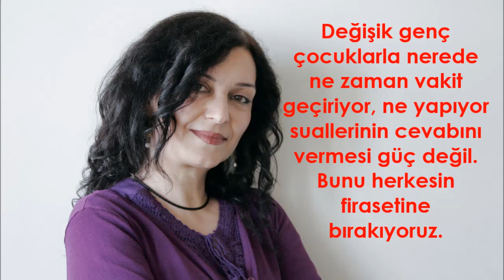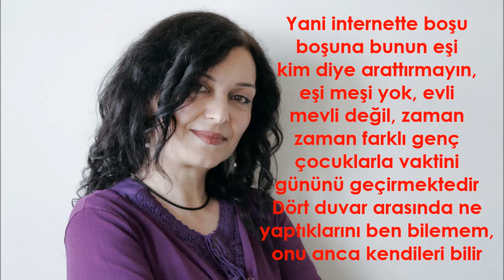Fetö Elemanı Nazan Bekiroğlu eşi kim, Nazan Bekiroğlu evli mi, Nazan Bekiroğlu neden boşandı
Fetö Elemanı Nazan Bekiroğlu eşi kim, Nazan Bekiroğlu evli mi, Nazan Bekiroğlu neden boşandı, boşanma sebebi, Nazan Bekiroğlu kimle evli, Nazan bekiroğlu kimdir?

ayşegül şeyihoğlu bilal kırımlı ismail hakkı demircioğlu  muhammet muhsin kalkışım  rahmi çiçek  suat ungan  yavuz akbaş  ebru demircioğlu  ebru gençtürk güven  erhan durukan aydın kılıçaslan dr. öğr. üyesi bircan eyüp üyesi gizem bengiç çolak kerem çolak  muzaffer başkaya üyesi nilüfer serin ender iskurt ertan akbaş ibrahim balcı ömer selim sebahattin civelek elif torun ismail düz saliha cevher  mehmet akpınar leyla didar bekiroğlu nilbeste bekiroğlu yılmaz bekiroğlu